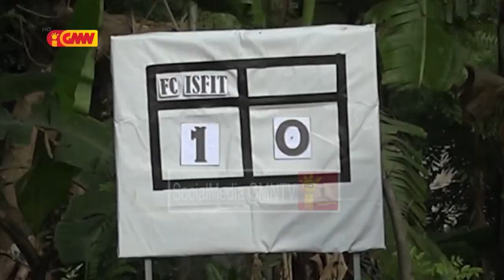ISFIT konsege halakon Ekipa Dom Bosco ho skor 1 - 0 iha jogu kontinuasaun SFIT Cup